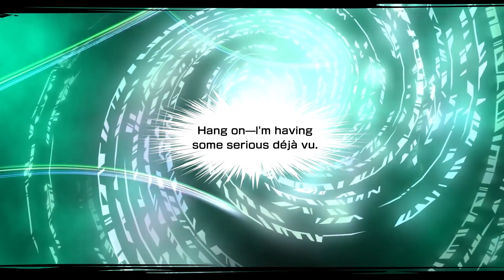NEO: THE WORLD ENDS WITH YOU | RELEASE DATE ANNOUNCEMENT TRAILER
Enter the Reapers’ Game on July 27th, 2021 with the release of NEO: The World Ends with You on PlayStation 4 and Nintendo Switch!

Explore the dazzling streets of Tokyo as Rindo, leader of the Wicked Twisters, caught up in a battle to survive and win the “Reapers’ Game.” Team up with a vibrant cast of characters, collect badges to arm yourself with powerful psych abilities, and take on foes in hyper-stylish action battles.

NEO: The World Ends with You combines a striking, anime-style Shibuya with fast-paced gameplay, an amped-up soundtrack, and an intriguing story to create an unforgettable experience.

PC players, get ready! NEO: The World Ends with You is coming to Epic Games Store summer 2021.